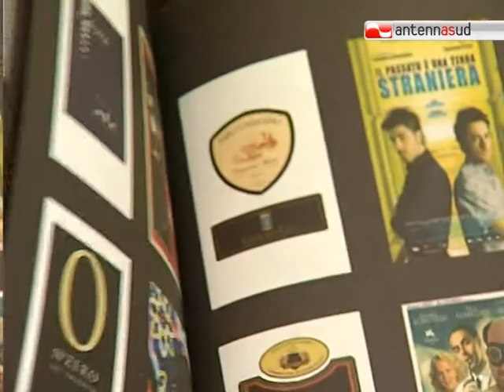TG 29.01.11 "Puglia, appunti di viaggio": speciale Bif&st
Un omaggio al Bif&st 2011. E' l'appendice dedicata a cinema e vino della guida "Puglia, appunti di viaggio", presentata questo pomeriggio a Bari.